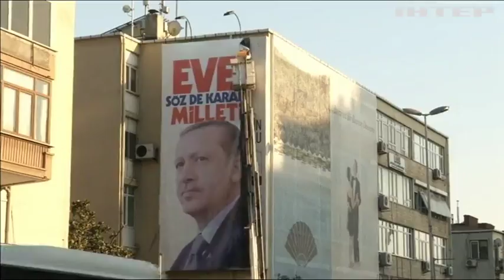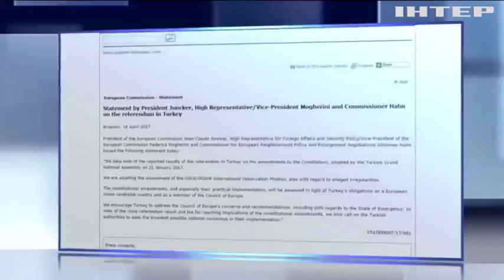Евросоюз призвал Турцию "не спешить с изменениями"